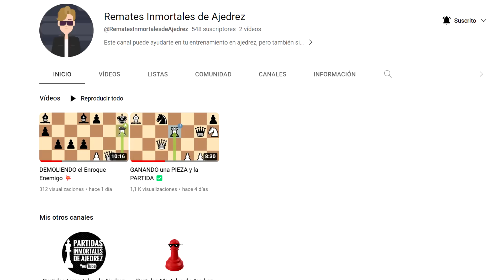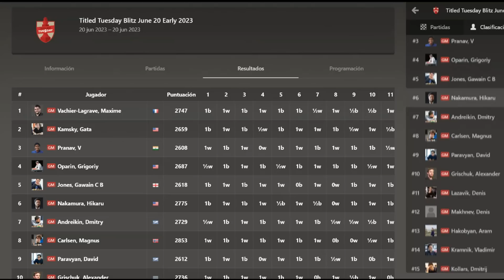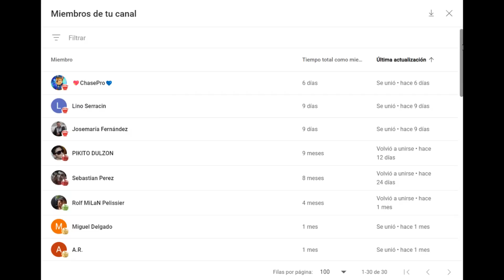🏆 ¡CAMPEÓN GRACIAS A MARCHA TRIUNFAL DEL REY!: Vachier-Lagrave vs Carlsen (Titled Tuesday, 2023)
Partida de ajedrez entre Maxime Vachier-Lagrave y Magnus Carlsen, en el Titled Tuesday. Se juega una Defensa Francesa, Variante del Cambio. ¡Campeón gracias a marcha triunfal del rey!